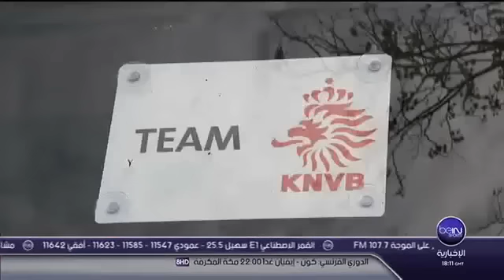مدرب الاولمبي الهولندي يستدعي 6 لاعبين من أصول مغربية